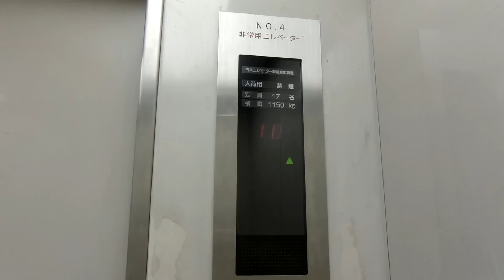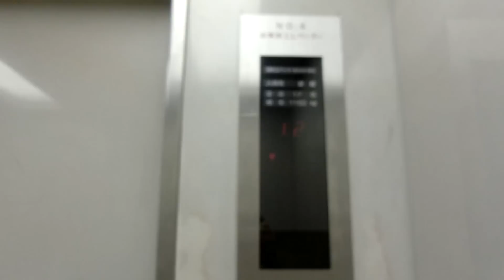立川シネマシティの非常用エレベーター（日本エレベーター製造製）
※現在は業務用として運用されています。

立川駅北口にある映画館「立川シネマシティ」の非常用エレベーターです。
日エレの非常用は存在自体が珍しいです。奥まった場所にありますが、一般の方も一応使えます。
－－諸元－－－－－－－－－－－－－－－－－－－－
メーカー：日本エレベーター製造
機種：エレミック
用途：人荷用兼非常用
定員：17名
積載：1150kg
アナウンス：×
駆動方式：ロープ
停止階：B1,1,2,3,4,5,6,7,8,9,10,11,12,13
設置数：1
車椅子操作盤：×
防犯カメラ：×

非常用→Here

－－設置場所－－－－－－－－－－－－－－－－－－
場所：東京都立川市曙町2-8-5